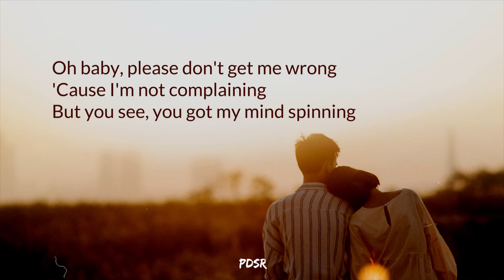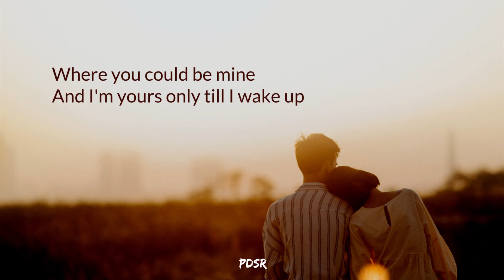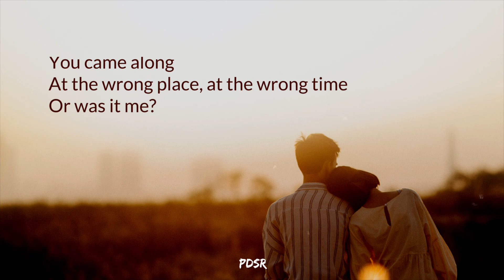Rannie Raymundo Why Cant It Be Lyrics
Credits to Rannie Raymundo and his record labels.

Lyrics:
You came along, unexpectedly
I was doing fine in my little world
Oh baby, please don't get me wrong
'Cause I'm not complaining
But you see, you got my mind spinning
Why can't it be?
Why can't it be the two of us?
Why can't we be lovers?
Only friends
You came along
At the wrong place, at the wrong time
Or was it me?
Baby, I dream of you every minute
You're in my dreams
You're always in it
That's the only place I know
Where you could be mine
And I'm yours only till I wake up
Why can't it be? (Why can't it be?)
Only friends
You came along
And I'm yours but only till I wake up
Only friends
You came along